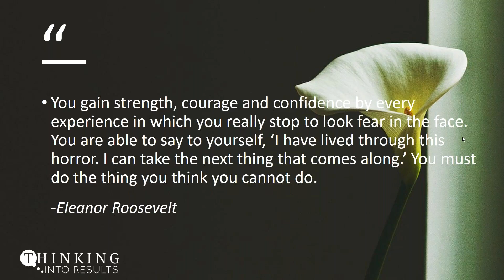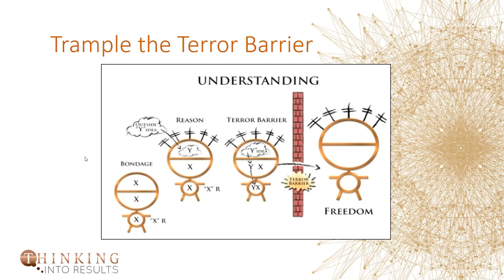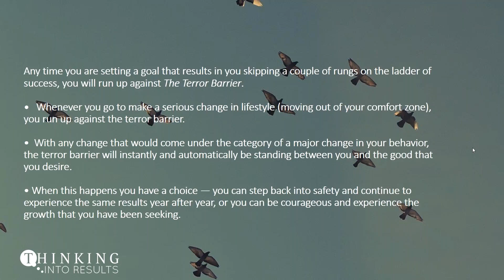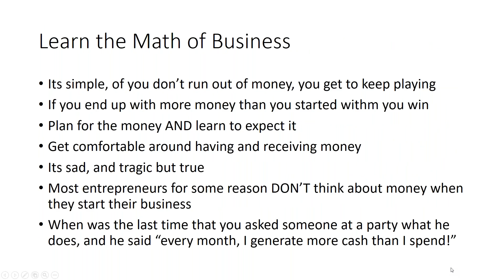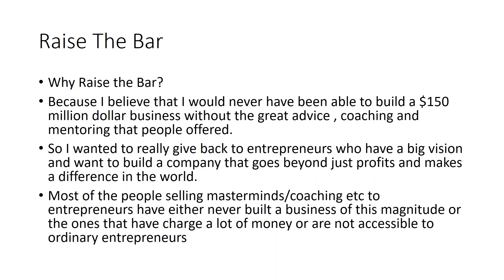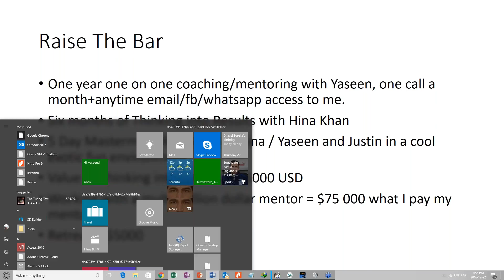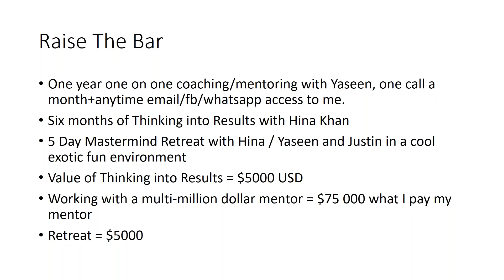The Mindset, Strategy & Secrets of Growing a Multi Million Dollar Business, with Yaseen Dadabhay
Tired to hustle and grind for the results?

Justin Devonshire is the founder of Expert-Business Blueprint, a global consultancy & live events company helping coaches / consultants escape the "time for money" freelance hustle. . . and instead grow a real systems-based business that gives them freedom and lifestyle.

Having started his business with no outside investment, and no capital of his own, Justin learned through mentoring, trial and error how to build expert-businesses from the ground up.

After 8 years in business Justin is now a leader in business growth, marketing & success mindset. He runs multiple businesses, based on the fool-proof systems & strategies he puts in place, and shares transparently with tens of thousands of clients around the world.

Join us inside the most value-packed community for coaches & consultants who want to explode their business & live more freedom